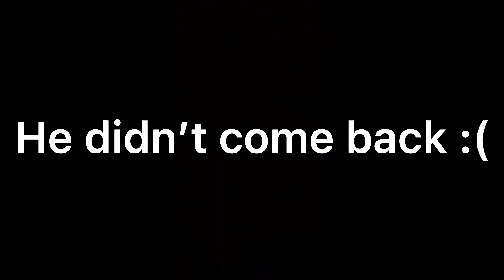I PLAYED GORILLA TAG BLINDFOLDED! (Gorilla Tag VR Moments)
this is Jmancurlys idea btw so you don’t hate me.

{🎧😈NEW SONG!🎧😈}
UPDATE!
The song will no longer be coming out, I am sincerely sorry.

{📃VIDEO DESCRIPTION📃}
In today’s video, I played Gorilla Tag blindfolded! The idea goes to JmanCurly.

{💙SUPPORT ME!💙}